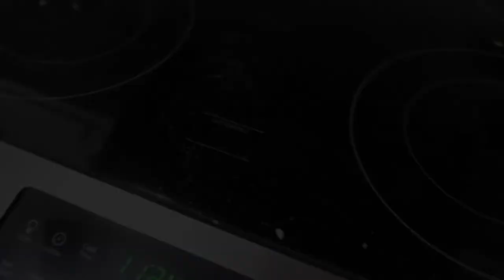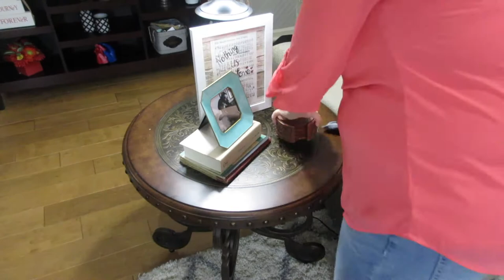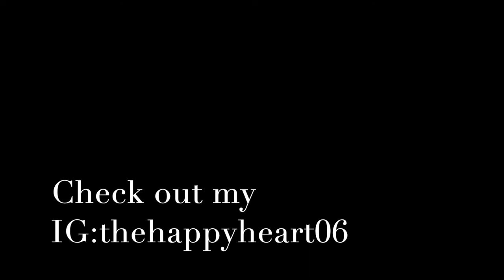LATE-NIGHT SPEED CLEAN WITH ME! | ULTIMATE CLEANING MOTIVATION | SAHM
Come along and CLEAN WITH ME as I get my whole house back to normal. In this AFTER DARK CLEAN WITH ME there is some definate CLEANING MOTIVATION with a RELAXING vibe as I SPEED CLEAN.  In this NIGHT TIME CLEAN WITH ME you have EXTREME KITCHEN MOTIVATION while I show case my NIGHT TIME CLEANING ROUTINE of cleaning before bed. I hope you all enjoy!